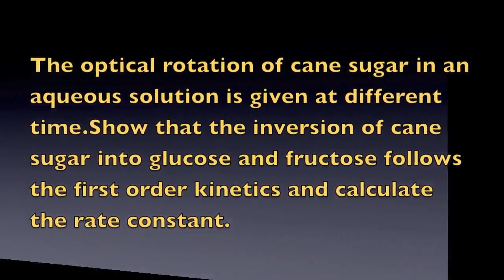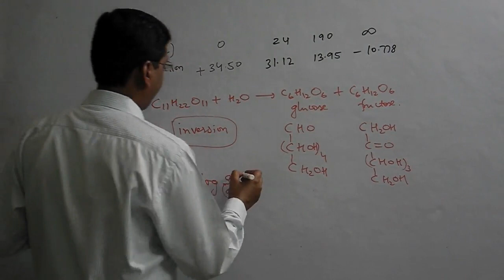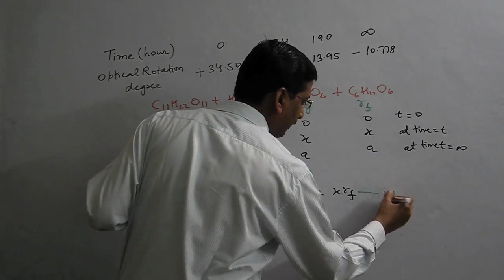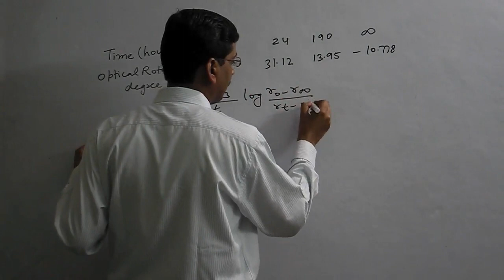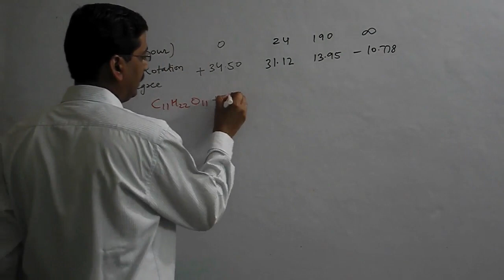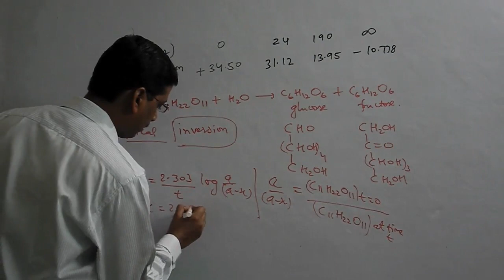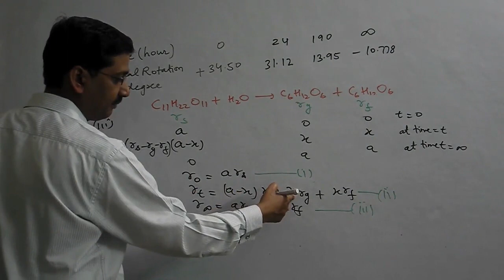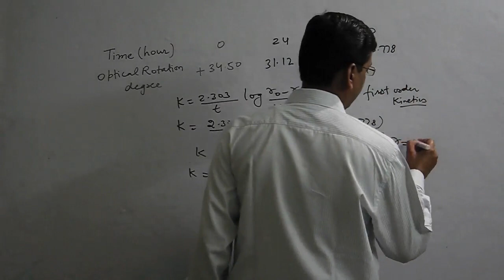Inversion in optical rotation of cane sugar in chemical kinetics for IIT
inversion of cane sugar,optical rotation,chemical kinetics of its and numerical